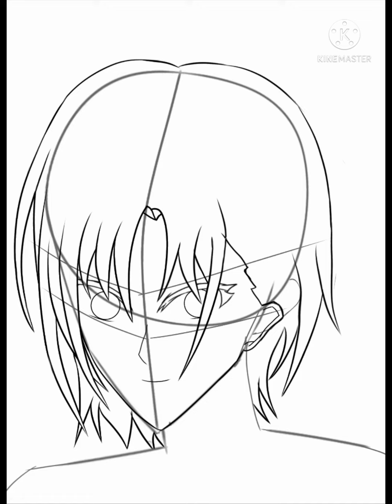[ Ibis Paint X ] Toru Asakura from THE iDOLM@STER: Shiny Colors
Toru Asakura from THE iDOLM@STER: Shiny Colors

App:
Ibis Paint X
Kinemaster